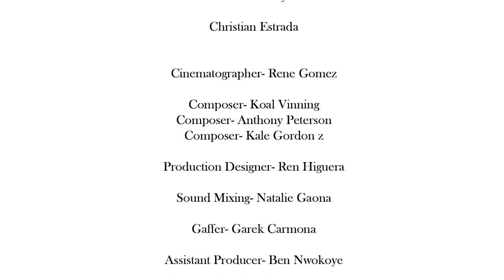Benz (Short Film)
A girl arrives to a high school party and goes too far trying to lose herself.

Proud to finally post. Thanks to all who helped Pedro and I. I love you all.